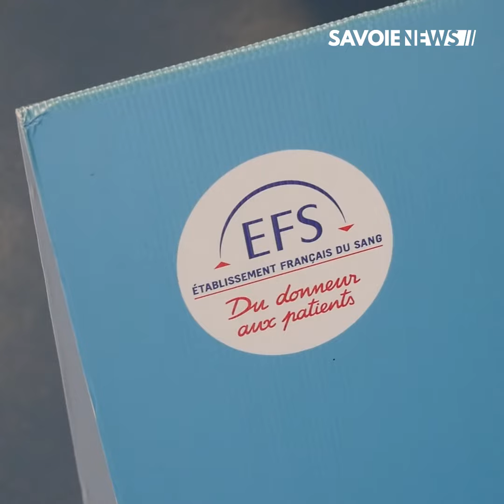SANTÉ - La collecte de sang à Albertville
Une collecte de sang avait lieu à la salle René Cassin à Albertville ce mardi 11 mai, un centre de collecte important en Savoie. La prochaine collecte de sang aura lieu le 3 juin de 15h30 à 19h30. Vous pouvez prendre rendez-vous sur l'application de l'EFS.